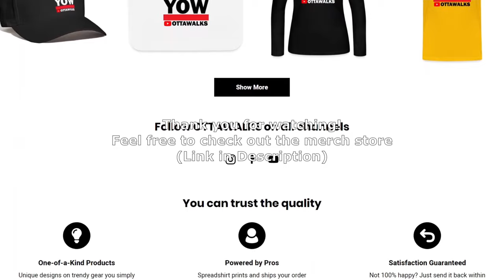Ottawa cycling through Sandy Hill, uOttawa Campus & Golden Triangle - September 2022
Ottawalk with me in our Nation's Capital as we explore popular and not-so-popular areas of the city.

Ottawa is the Capital of Canada. It is located northeast of North America, in the Province of Ontario. It is the second-largest city in Ontario, and fourth-largest in the country. This beautiful city has been undergoing a major facelift in recent years with many projects proposed for the future. You will notice a significant amount of construction and I will be capturing the progress during our many walks & rides.